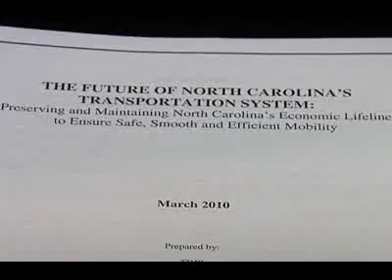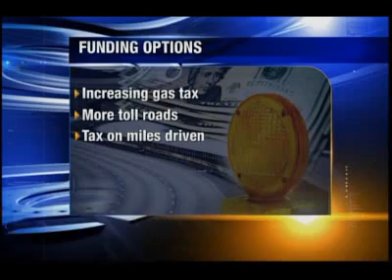NBC 17 News WNCN 032310